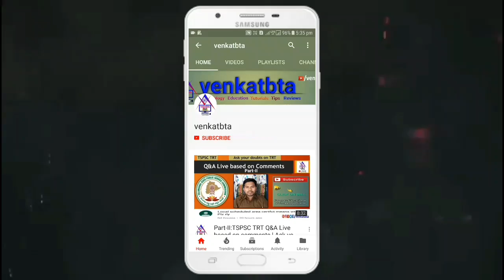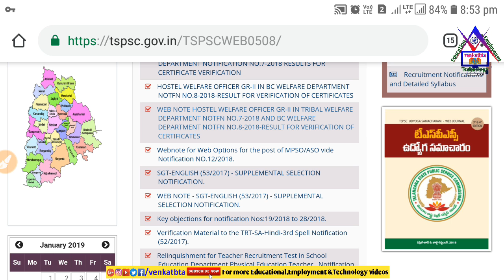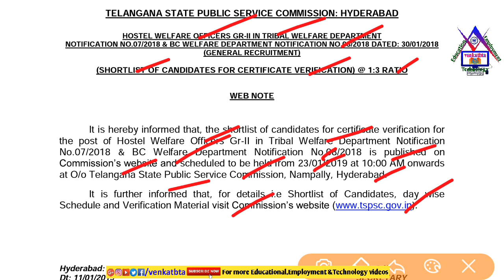TSPSC HWO Gr-II in BCW&TW 1:3 Shortlist Released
》》TSPSC HWO Gr II in BCW&TW Short List Released.